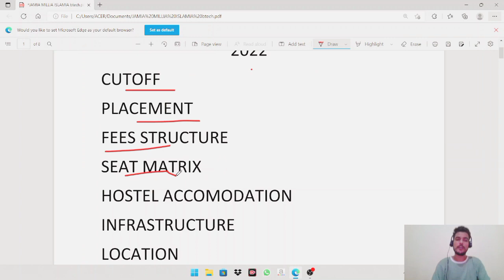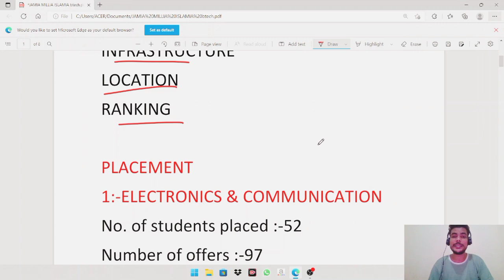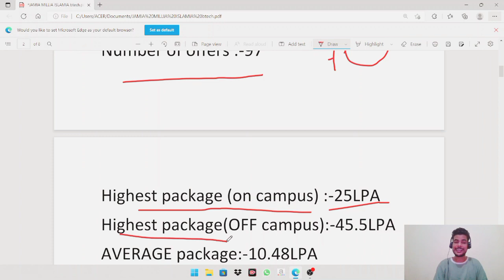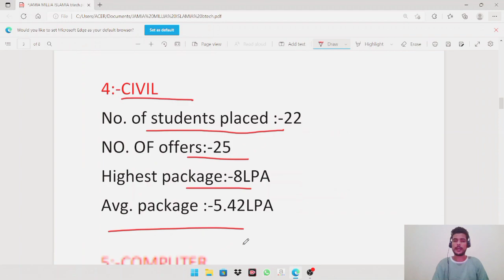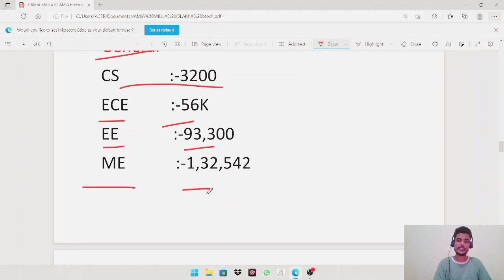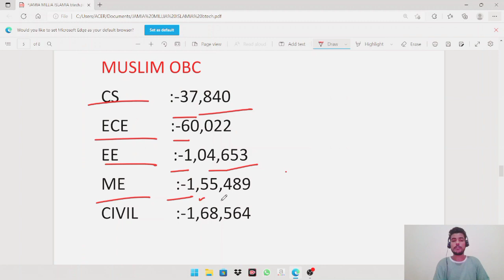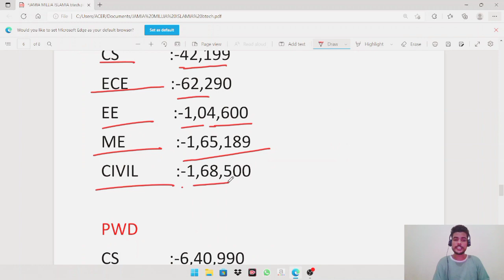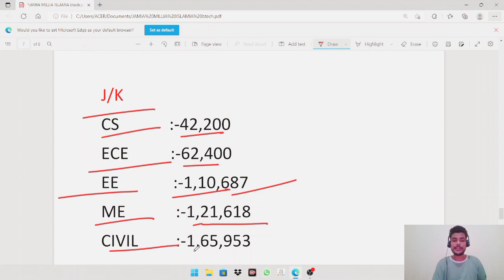JMI B.Tech result 2022 | jmi btech cutoff 2022 | jmi btech overview| jmi btech placement | fees